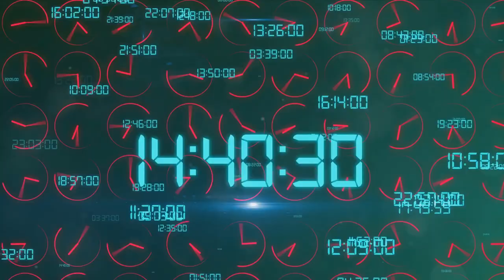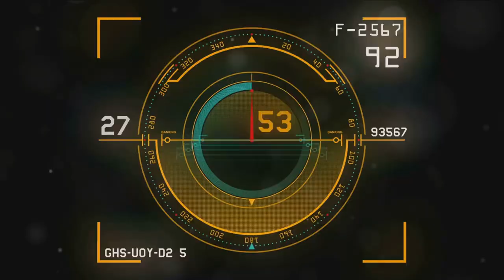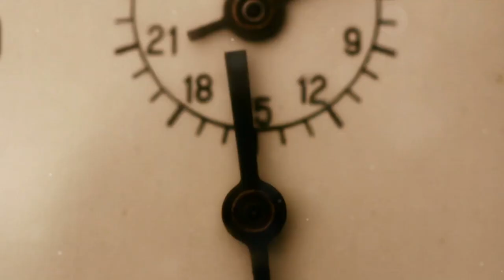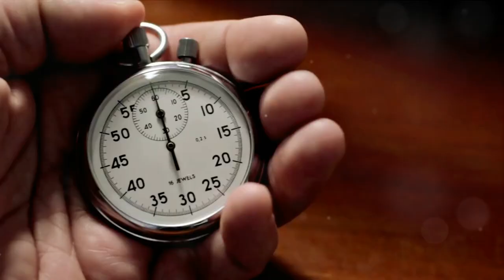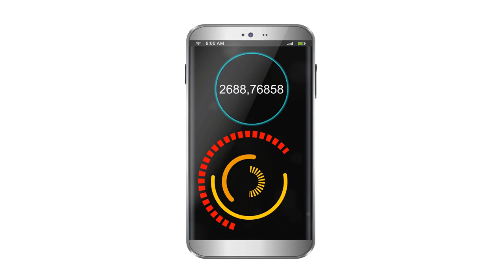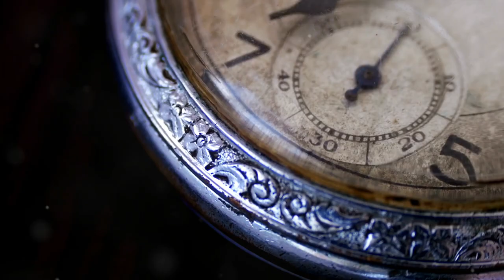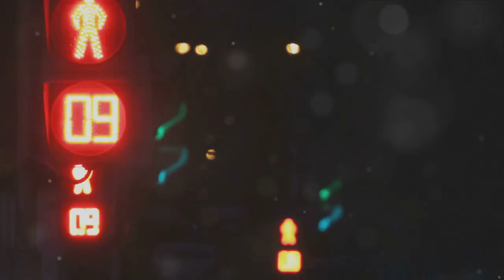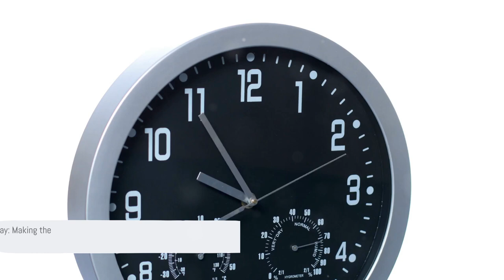Time and Specifications: A Deep Dive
In this captivating video, we delve deep into the fascinating connection between time and specifications in the world of engineering. 🛠️🕰️ Join us as we unravel the complexities and uncover the secrets that lie within this intricate relationship. From the precise timing needed to meet engineering standards to how deadlines shape the development process, we leave no stone unturned. 🔍🔬

By examining real-world examples and expert insights, we shed light on how time impacts the creation and implementation of engineering specifications. Discover the importance of efficient time management, accurate scheduling, and the pivotal role these elements play in successful engineering projects. 💡✅

Whether you're an engineer, a student, or simply curious about the inner workings of this industry, this video has something for everyone. ⏰📐💬

OUTLINE:

00:00:00 Introduction to Time
00:02:13 The History of Time Measurement
00:05:32 Time Specifications in Engineering
00:08:35 Understanding Time Specifications
00:11:29 Importance of Time Specifications
00:13:40 Summary and Conclusion